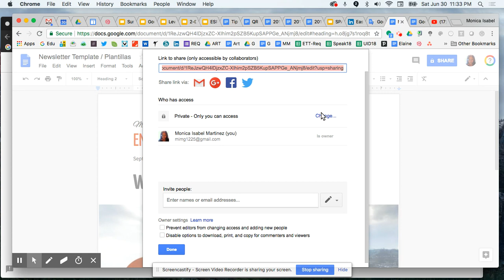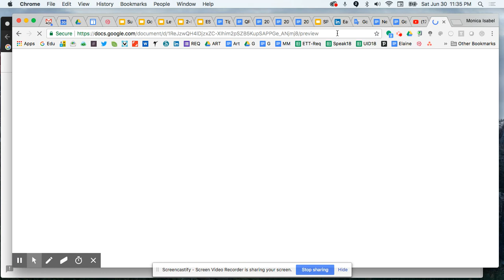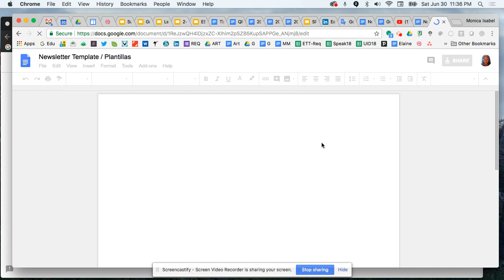How To Convert a Google Doc to Preview Mode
In this tutorial you will learn how to change a document to a preview mode that looks like a web page.